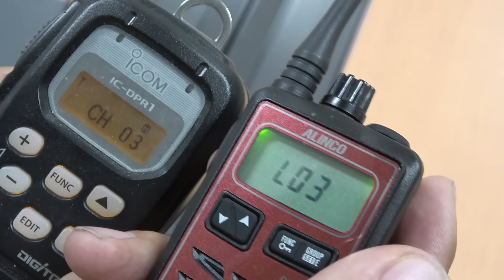デジタル簡易無線と特定小電力トランシーバーは通信可能ですか？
コメント欄に寄せられた質問「デジタル簡易無線と特定小電力トランシーバーは通信可能ですか？」無線マニアからすれば驚くような質問かもしれないが、一般の人にとってトランシーバーってチャンネルが同じなら通信できるんでしょ？って思うのが普通。ということで、特定小電力トランシーバー、デジタル簡易無線、デジタル小電力コミュニティ無線など、資格なしで使えるトランシーバーが互換性があってお互いに交信できるのか？できないとするとどうしてなのか？について、なるべく分かりやすく解説をしています。もちろんメーカーが違っても同じ規格のトランシーバーなら交信できるのですが、特定小電力トランシーバーについてはチャンネル表記がメーカーごとに異なります。特定小電力トランシーバーのチャンネルの互換表を確認してみてくださいね。

デジタル簡易無線買うならこちら
特定小電力トランシーバー買うならこちら

▼ももすけのランドクルーザーのチャンネルはこちら